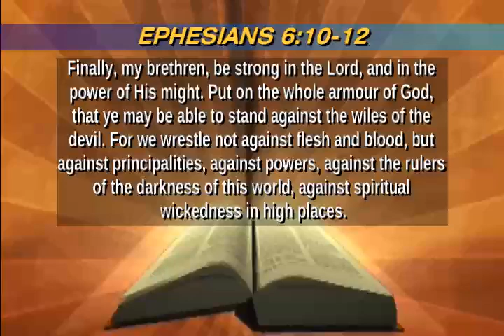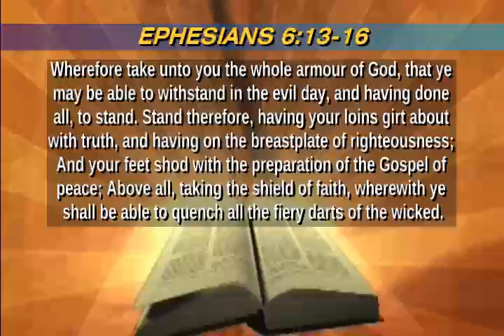Are You Dressed for Your Battle (Part 4: Spiritual Warfare 101)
Good morning. Today, we return to our Spiritual Warfare 101 series and the message "Are You Dressed for Your Battle: Part 4".

Facebook: Harvest Christian Fellowship (@HCFCeasternnc)